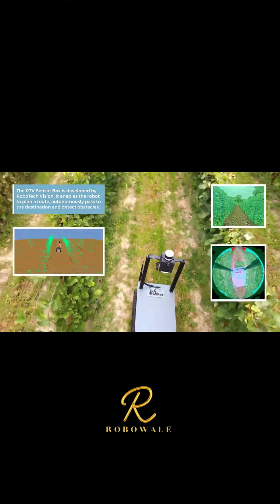Autonomous Navigation for Vine Yards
For this Robot Contact Robowale
Location - Mumbai